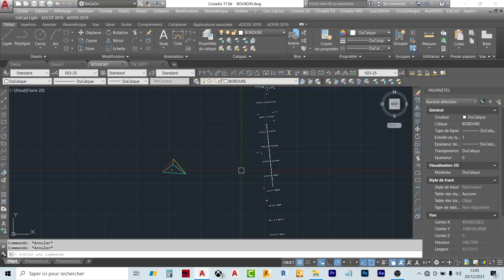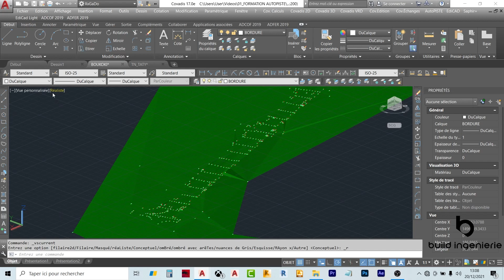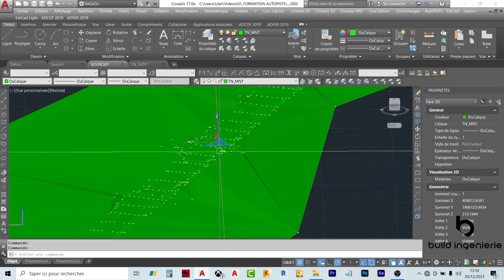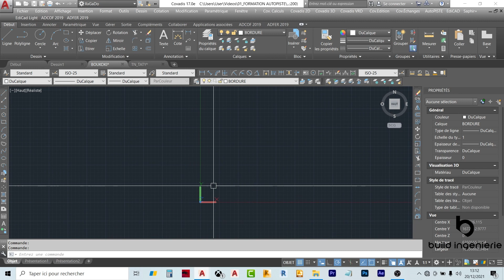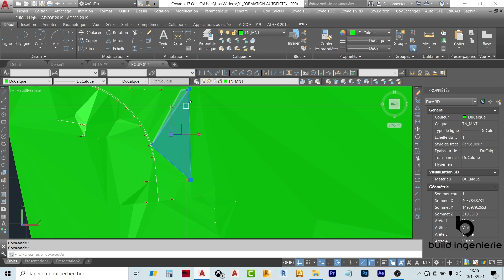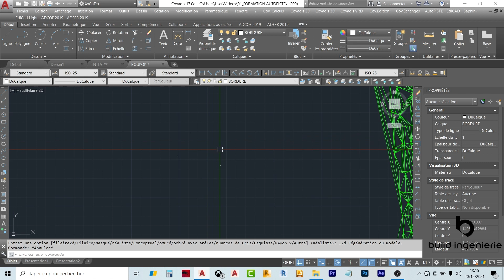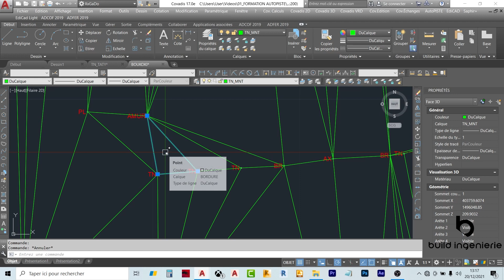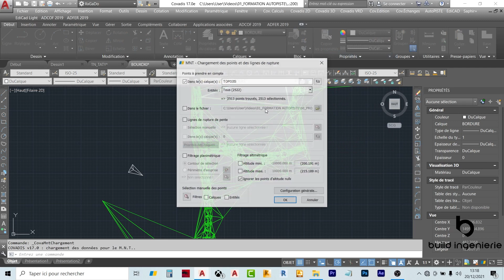Comprendre la TRIANGULATION 2/2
Levés topographiques pour suivre la formation sur la conception géométrique routière sur Autopiste